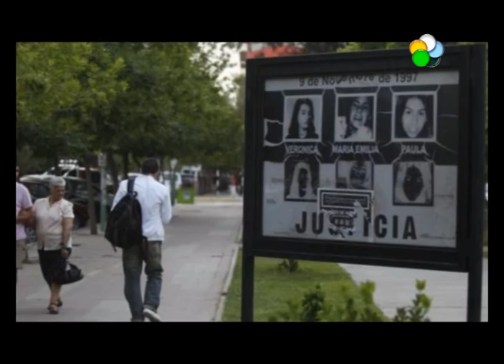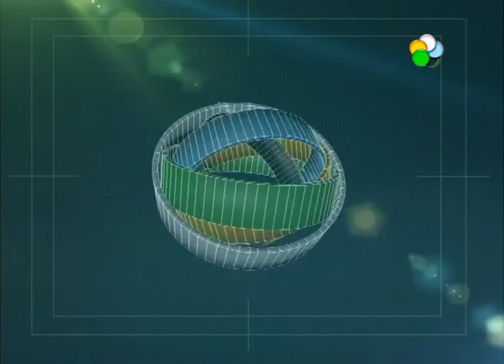Cipolletti - Se cumplen 18 años del primer Triple crimen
Hoy se cumplen 18 años del primer triple crimen que conmovió a la ciudad de Cipolletti y en si a toda la región. Un dia como hoy Verónica Villar, María Emilia y Paula González salieron a caminar como cualquier dia, como cualquier vecino de la ciudad, sólo que ellas no regresaron a sus casas.  A los 2 días las hallaron muertas. Hasta el día de hoy no se sabe qué pasó, por qué pasó, ni quiénes fueron. Hubo un juicio que dejó una causa abierta y una causa más de impunidad en Río Negro. Aunque hay un detenido, Claudio Kielmasz, las familias aseguran que no pudo llevar a cabo él sólo ese hecho. Los familiares de las 3 chicas han organizado actividades en su memoria. Este lunes se realizó una misa en la iglesia San Pablo y el sàbado se realizará una movilización a las 19 hs. en Roca y España. Hablamos con Mary Mella, tía Maria Emilia y Paula Gonzalez; con Ofelia VIllar, mama de Verónica Villar y con el Padre Pancho.